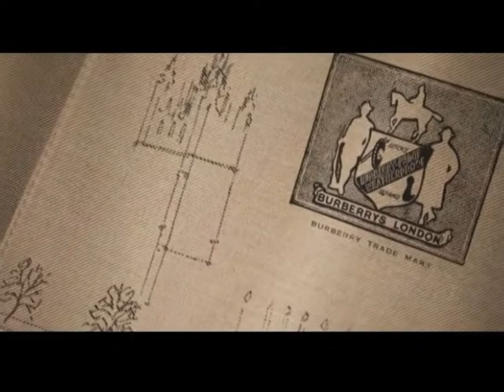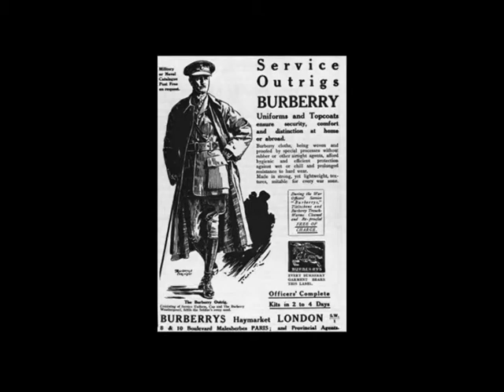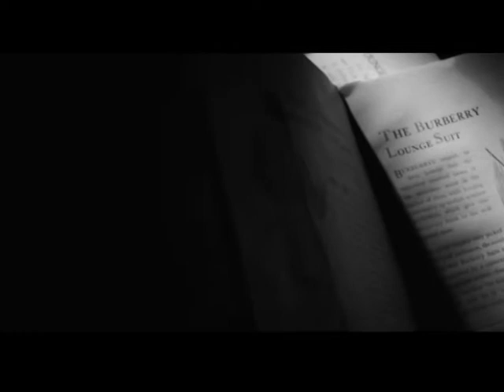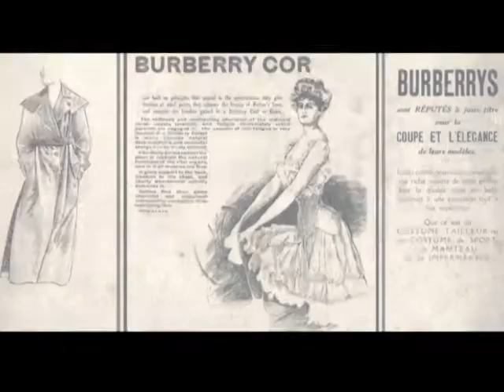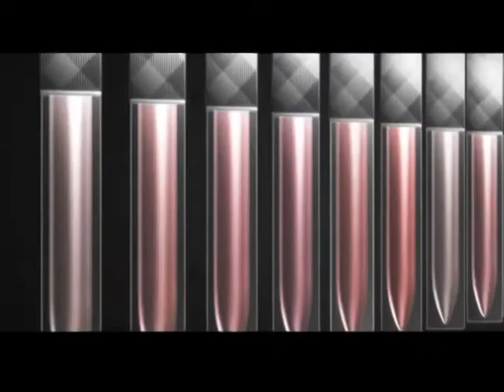Đế Chế Thời Trang_BURBERRY